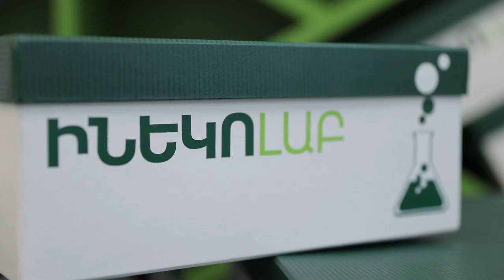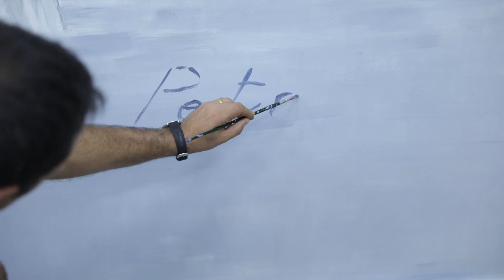InecoLab: The opening ceremony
Ուրախ լուր, որին երկար սպասում էինք։ 💚
Մեր նոր վերապատրաստումների կենտրոնը բացել է իր դռները․․․